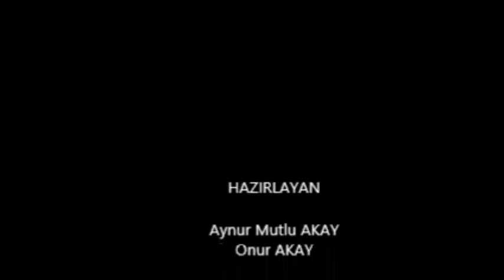8 Mart'a özel çektiler HİZMET WEB TV